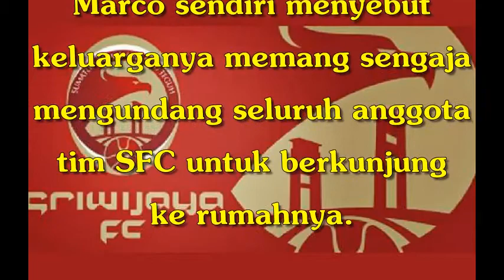VIDEO : Dijamu Marco di Kampung Halaman, Pemain SFC Lahap Santap Makanan Laut